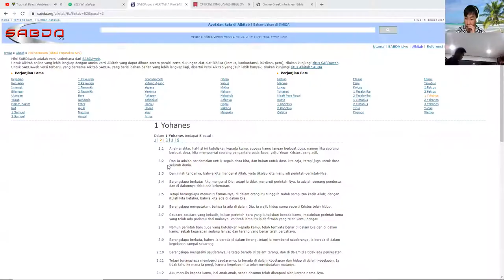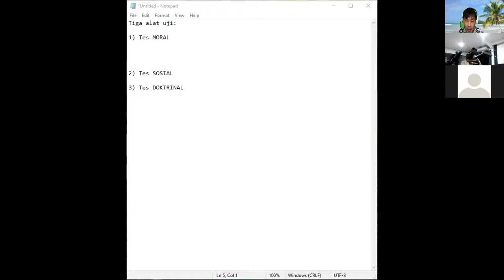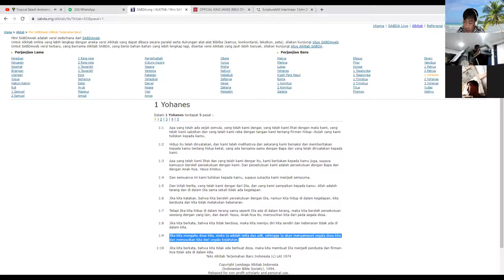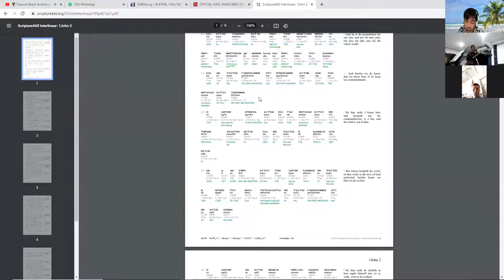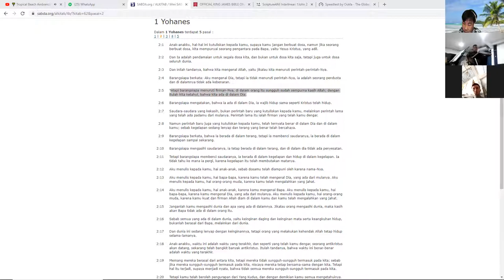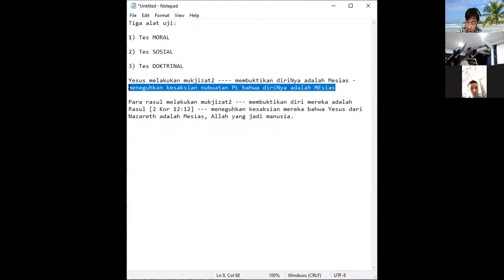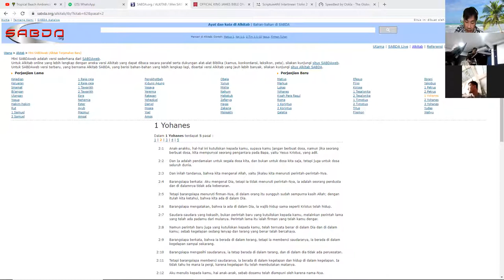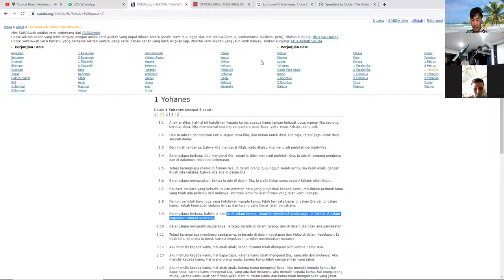Exegesis Surat-Surat Yohanes 17-02-2021